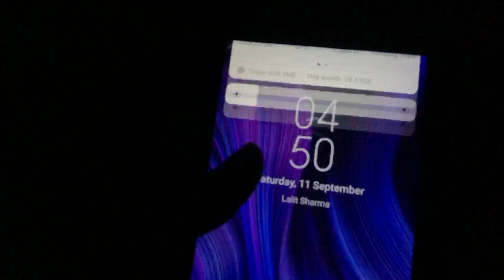माफिया को क्या हो गया 😨 ( Is The My Dog Okay ? ) | Mafia The Pitbull Dog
Mafia Diet Foods

Full Information about for Pit Bull dog and The American Pit Bull Terrier